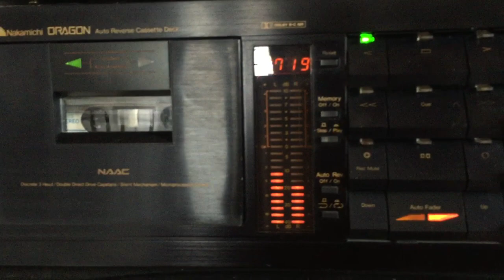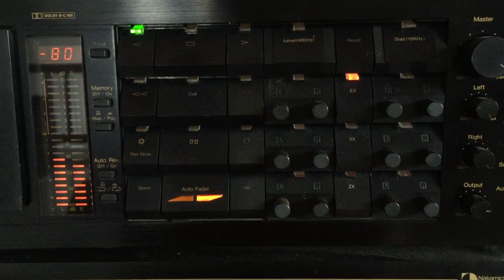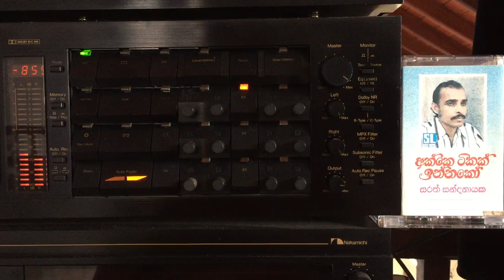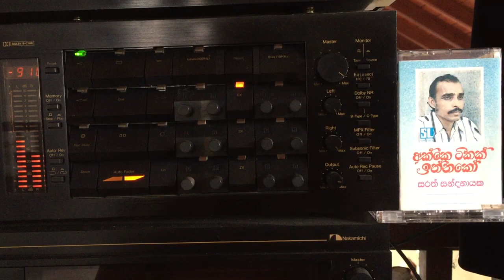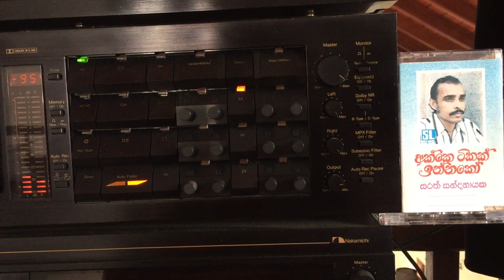Sarath Sandanayake: Oba Kenda Yaama (Film: Sunila)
Lyrics: Wimaladasa Perera; Melody: Thilak Karunathilake